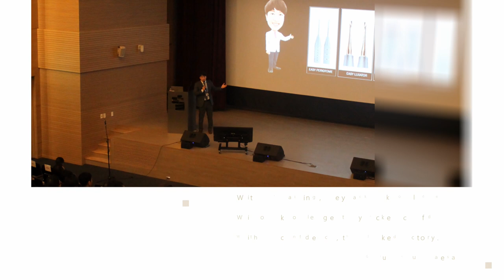Ridge preservation using rhBMP-2 in large alveolar bone defect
This patient was diagnosed with chronic sclerosing osteomyelitis of #37 area. The patient was referred after extraction from the other clinic. I performed ridge preservation using rhBMP-2(NOVOSIS, CGbio) and obtained excellent bone regeneration. Implants were then easily placed.